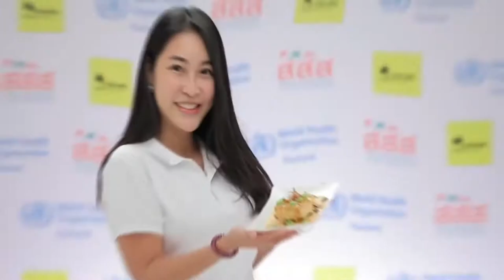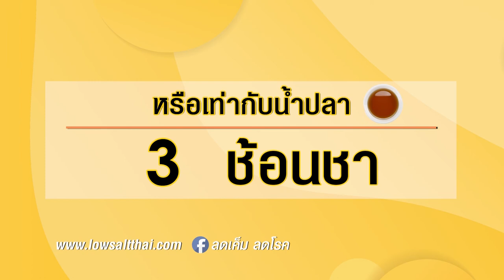ร้านต้นกล้าฟ้าใส l ลดเค็ม เลือกได้ l สำนักงานกองทุนสนับสนุนการสร้างเสริมสุขภาพ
เราสามารถเลือกร้านอาหารที่เป็นอาหารลดเค็มได้ วันนี้ขอแนะนำ 👉ร้านต้นกล้าฟ้าใส เป็นร้านอาหารแพนเบรด เพื่อสุขภาพ มีเมนูอาหารที่มีปริมาณโซเดิมค่อนข้างน้อย เช่น พะโล้ห้ากษัตริย์ หลังจากเทียบกับพะโล้ทั่วไปมีปริมาณโซเดียมที่แตกต่างถึง 63% และเต้าหู้ทอดราดซอสพะแนง หลังจากเทียบกับพะแนงทั่วไปมีปริมาณโซเดียมที่แตกต่างถึง 19%

-สาขา โรงพยาบาลจุฬาลงกรณ์
-สาขา พุทธมณฑลสาย 3

▲Line @yingsakfood